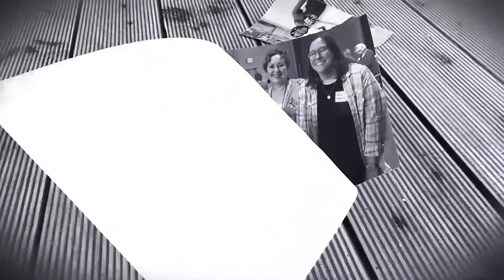Our Story | Kay Stanley & Whitney Ricker